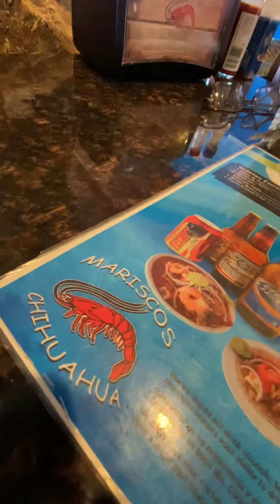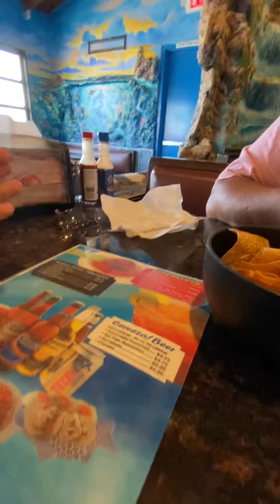B Day part 3